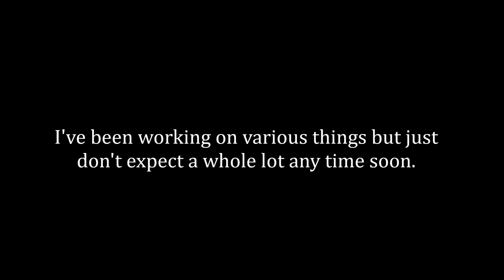An Update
Just so y'all know.